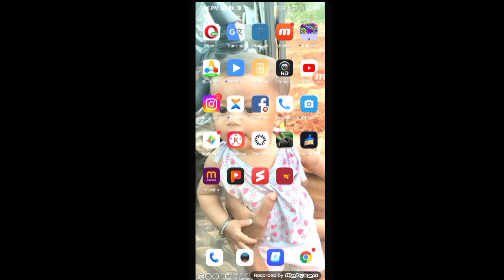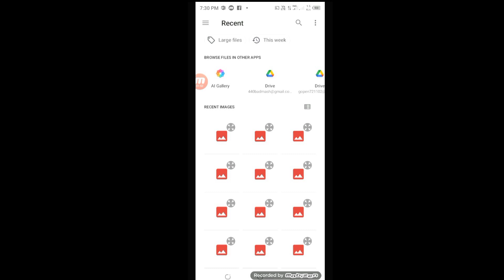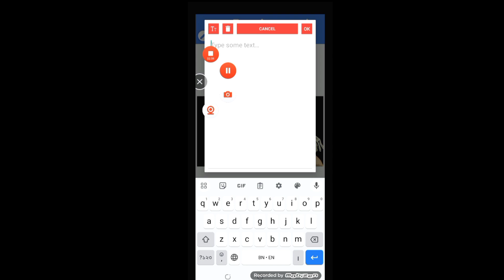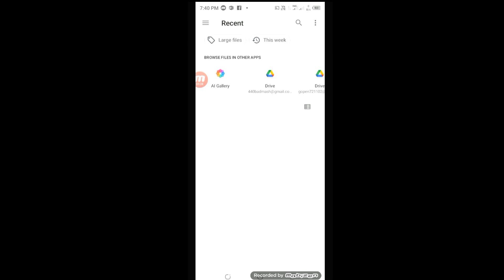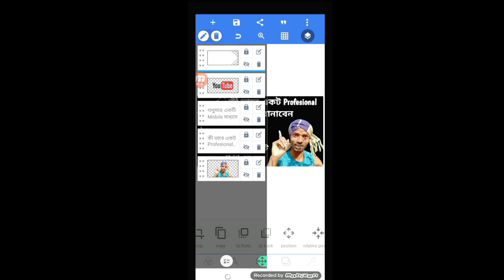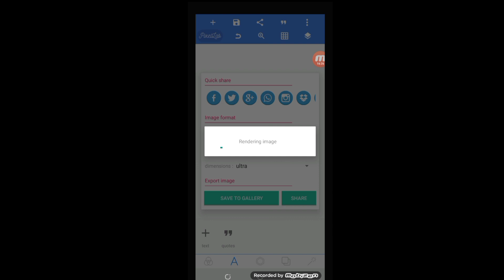How To Make a Professional Thambnail Like @ManojDey 📱 কিভাবে Youtube এ Thambnail বানাবেন?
How To Make a Professional Thambnail Like ‎@ManojDey  📱 কিভাবে Youtube Thambnail বানাবেন?

How do YouTubers get thumbnails?
What is the size of a professional thumbnail?
Do thumbnails increase views?
What is the best thumbnail maker app?
What kind of thumbnails get the most clicks?
What are the benefits of thumbnails
YouTube thumbnail 1080p or 720p
What is a good thumbnail size for YouTube
What is a YouTube thumbnail
How much do thumbnail makers make
How to edit a thumbnail?
What is the best thumbnail app without watermark?
How do you make a good thumbnail on mobile
How many views is 4000 hours watch time
What makes a viral thumbnail

 ইউটিউব থাম্বনেইল কিভাবে বানাবো
কিভাবে ভিডিও টিউটোরিয়াল বানাবেন
ইউটিউবে কিভাবে ভিডিও ছাড়বো
মনিটাইজেশন এপ্লাই কিভাবে করতে হয়
থাম্বনেইল লেখার নিয়ম বাংলা চ্যানেল
mobile theye thamble tairi kara shekhan
Youtube Thumbnail Bangla Tutorial 2023 Youtube Thumbnail Design
Youtube Thumbnail Kivabe Banabo
থাম্বনেইল কি?
youtube er jonno thumbnail banabo kivabe
মোবাইল দিয়ে থাম্বনেইল কিভাবে বানাবেন ?
ইউটিউব ভিডিও এর জন্য Thumbnail
কিভাবে কোন সফটওয়্যার ছাড়া সুন্দর ভাবে Thambnail বানাবেন
কিভাবে ইউটিউব থাম্বনেইল বানানো যায়?
মোবাইল দিয়ে ইউটিউব থাম্বনেইল বানানোর এপ্স
থাম্বনেইল ডিজাইন
থাম্বেল ব্যাকগ্রাউন্ড
থাম্বেল বানানোর নিয়ম
থাম্বনেল ডাউনলোড
ইউটিউব থাম্বেল

how to make thumbnails for youtube videos youtube ka thumbnail kaise banaen